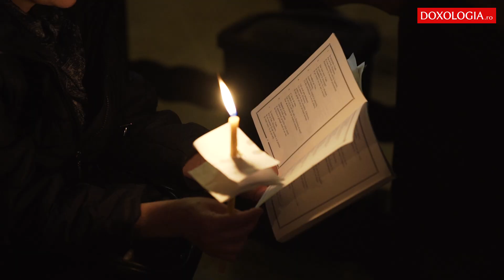Prohodul Domnului la Catedrala de la Iași